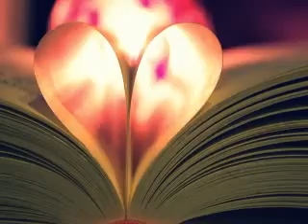Your Heart II.wmv